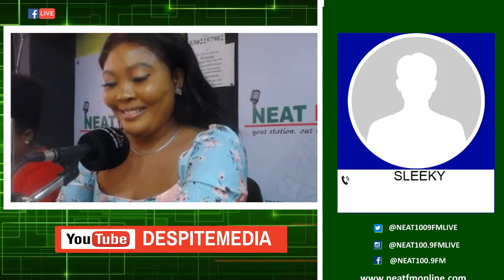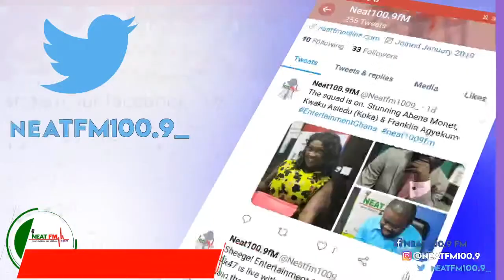ME MAN NTI WITH ADAKABRI FRIMPONG MANSO on NEAT 100.9 FM (14/12/20)